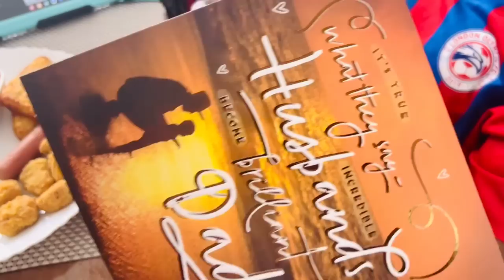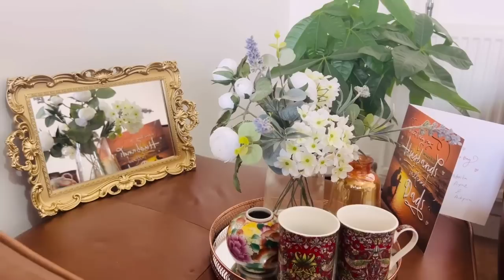Bangladeshi mum London😍vlog-918/আজ Father’s Day তে কি কি করলাম???আজ ঘূরাফেরায় দিন কাটালাম